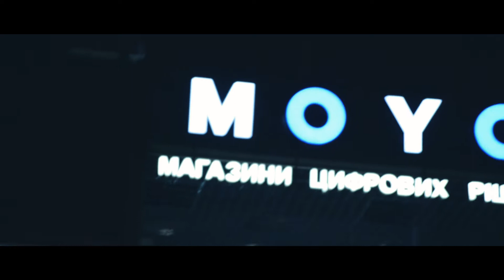Drake - No new friends | iLike Art Complex | Choreography by Vova Roshkovskyy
Choreography by Vova Roshkovskyy
iLike art complex
Drake - No new friends
Danceres : Oleg Kurylas and Olgerd Andrushchyshyn

г.Львов , ул.Т Шевченка 20 , 3й этаж